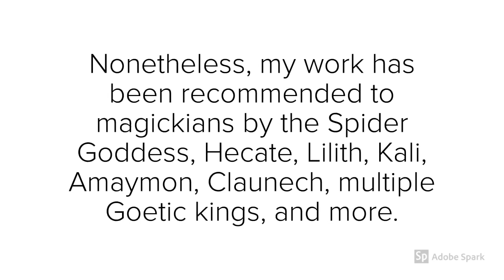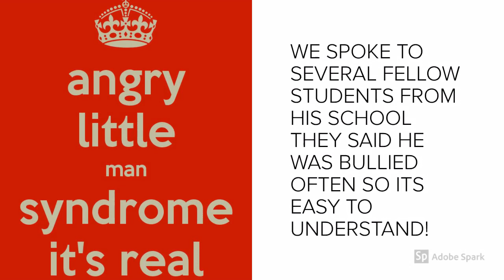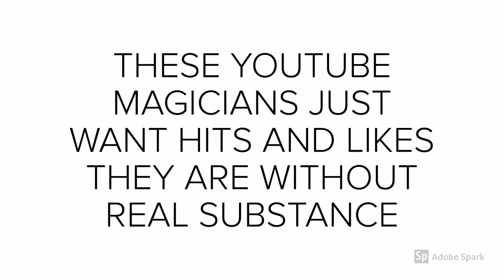V K Jehannum the Hillbilly Occultist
CAN YOU SAY DELUSIONAL THIS GUY IS THE WORST AND ALL FROM A MAN SUFFERING FROM LITTLE MAN SYNDROME